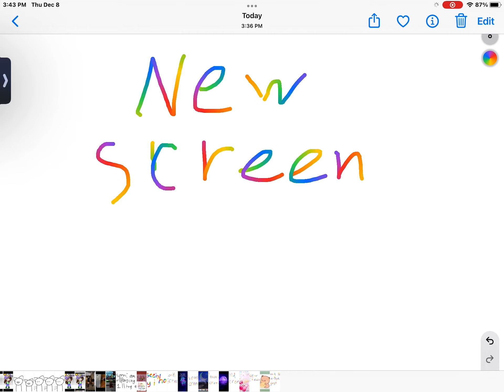￼ looking through my iPhone